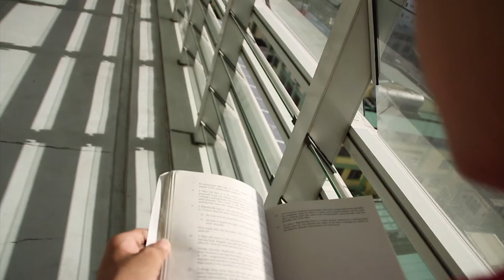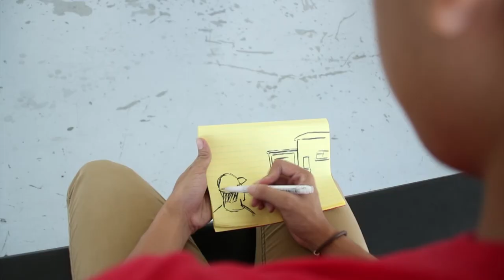Now i know by jose paulo tolentino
Performance Poetry By: Renier Renz Vera